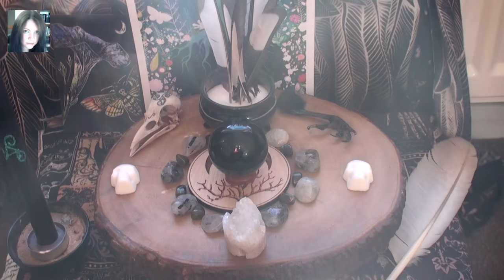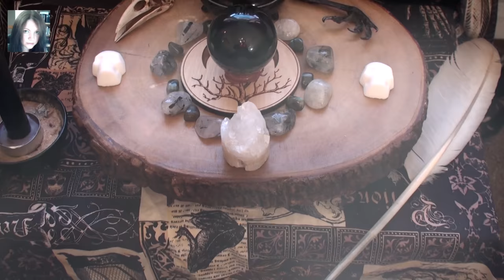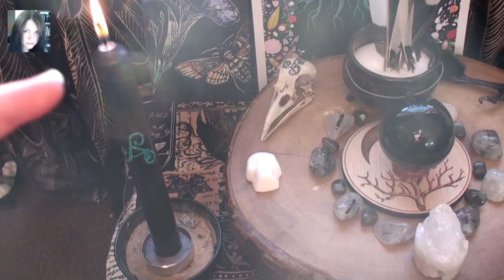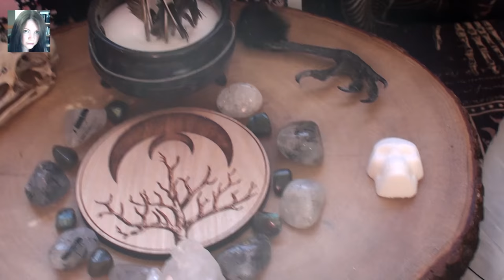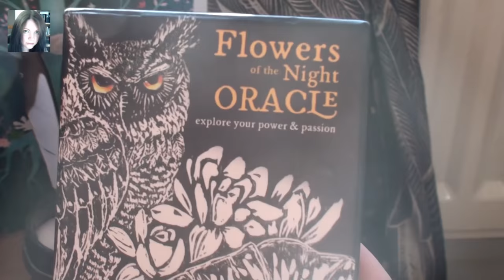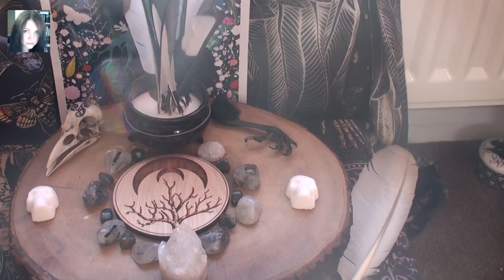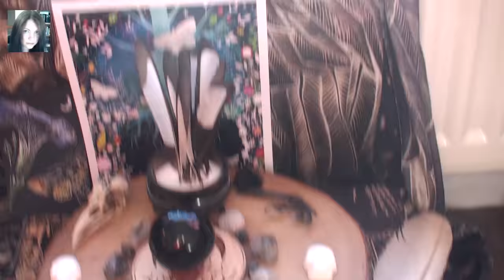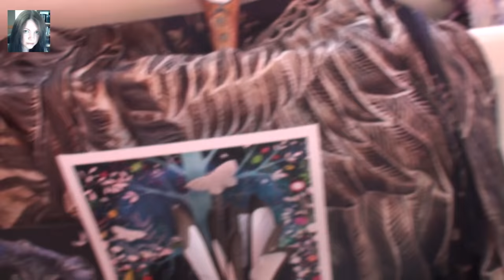How to create a Spring Equinox (Ostara) Witches Altar 2017 with Equinox message and... singing!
*Spring Equinox messages lol wishful thinking wishing it was autumn!!! - WHOOPS!

Welcome back Starlets, today we are creating a beautiful altar for the Equinox!